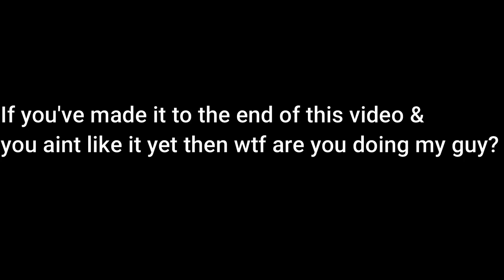Evolving Rock Lee To The 8th GATE OF DEATH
I evolved rock lee to the 8th gate in shinobi striker. This is rock lee's evolution. Todays naruto to boruto shinobi striker gameplay is a new series where I evolve any naruto character into their current form in the anime. Naruto shinobi striker has the potential to be 1 of the best naruto games ever but.

This naruto game includes cac, dlcs, jutsus, weapons, combos, builds, sharingan, rinnegan & karma seal, they took all inspiration from naruto shippuden to boruto naruto next generations. Also naruto to boruto shinobi striker is a 4v4 pvp based anime fighting game & it has classes such as, attack type, ranged type, defense type & healer type

Naruto shinobi striker best builds all includes ranged builds, attack builds, defense builds & healer builds. Season 4 of shinobi striker is out now